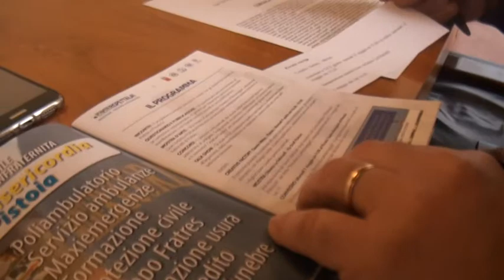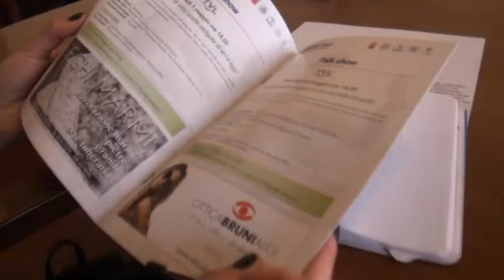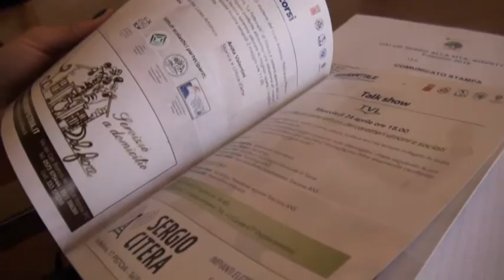Torna Dai un senso alla vita e indaga l'indentità nella rete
Speciali televisivi su Tvl, concorsi, una mostra e un convegno per la tredicesima edizione di Dai un senso alla vita dedicata al tema "persona e personaggio"